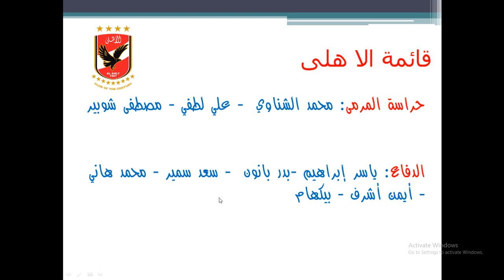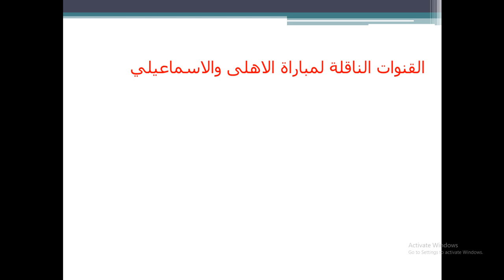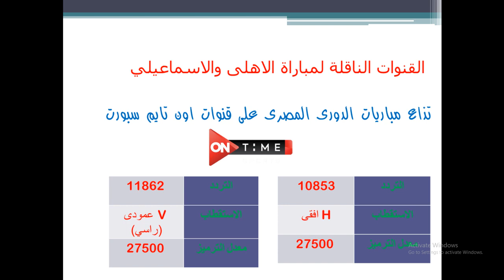موعد مباراة الاهلى القادمة ضد الاسماعيلى والقنوات الناقلة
موعد مباراة الاهلى والاسماعيلى
ما موعد مباراة الأهلي والإسماعيلي في الدوري المصري
موعد مباراة الأهلي ضد الإسماعيلي
ستاد مبارة الاهلى والاسماعيلى
ملعب مبارة الاهلى والاسماعيلى
القنوات الناقلة لمباراة الاهلى والاسماعيلى
القنوات الناقله لمباراة الاهلى والاسماعيلى
موعد مباراة الاهلى والاسماعيلى فى الدورى المصرى الممتاز
التشكيل المتوقع للاهلى
قائمة النادى الاهلى
النادى الاهلى فى الدورى
النادي الاهلي في الدوري
ترتيب الاهلى فى الدورى
مشاهدة مباراة الاهلى والاسماعيلي
معاد مباراة الاهلى والاسماعيلى
امتى ماتش الاهلى والاسماعيلى
وقت اذاعة مباراة الاهلى والاسماعيلى
تشكيل الاهلى امام الاسماعيلى
ترتيب جدول الدورى المصرى
تاريخ مواجهات الاهلى والاسماعيلى
دورى وى
الاهلى والاسماعيلى
موعد مباراة الاهلى القادمة فى الدورى المصرى
موعد مباراة الاهلى القادمه فى الدورى المصرى
موعد مباراة الاهلى القادمة فى الدورى المصري
موعد مباراة الاهلى القادمة فى دورى ابطال افريقيا
موعد مباراة الاهلى القادمة فى دوري ابطال افريقيا
دورى وي
ميعاد مباراة الاهلى والاسماعيلى
مشاهدة مباراة الاهلى
,الدورىahly vs
الفيديوهات اﻻعلى مشاهدة